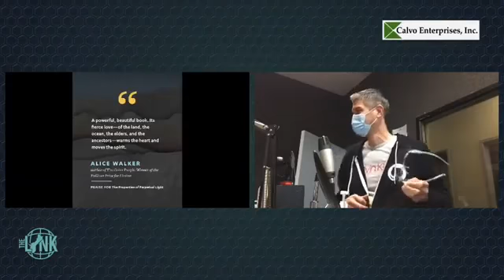The Properties of Perpetual Light_KUAM News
Julian Aguon gives first-ever reading of his new book of memoirs